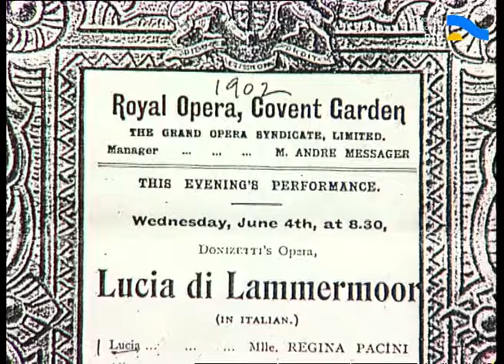AV-5977 Regina Pacini (fragmento)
Largometraje documental dedicado a la vida y obra de la cantante soprano Regina Pacini. Con la participación del director del Teatro Regina, Ricardo Dairiens; los testimonios de las cantantes Nelly Corradi, Isabel Ordóñez y Elena Arismendi; los aportes del crítico musical Ricardo Turró y el historiador Pablo Buchbinder; y una gran cantidad de material de archivo sonoro, fílmico y fotográfico; el documental reconstruye el contexto histórico hacia finales del siglo XIX y principios del XX, y recorre los primeros años de Regina Pacini como cantante -hasta convertirse en una importante exponente del bel canto de la época-, su primera gira por el Río de la Plata, su encuentro y posterior casamiento con Marcelo Torcuato de Alvear, y su definitiva radicación, como primera dama y figura de la cultura, en la Argentina.